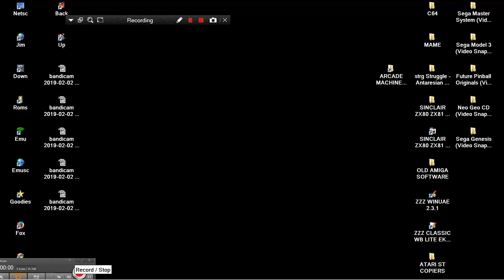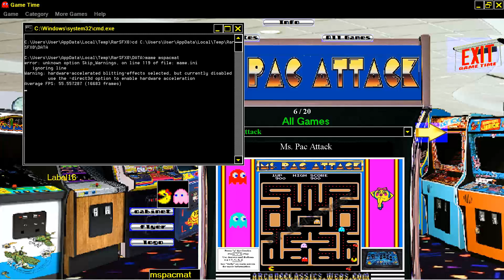ARCADE MACHINES FRONTEND GAME TIME MS PAC ATTACK MS PACMAN ITS MS PAC MAN HACK HOMEBREW